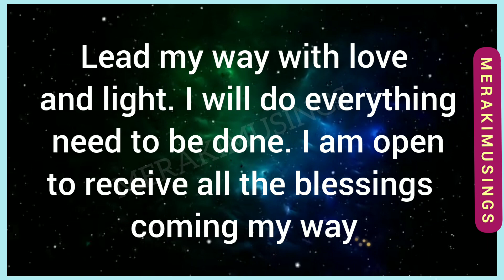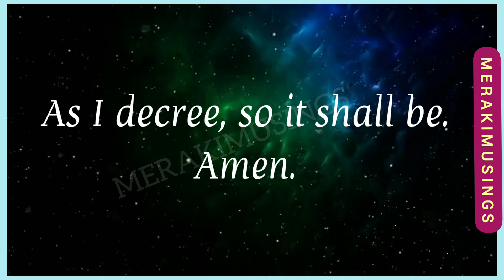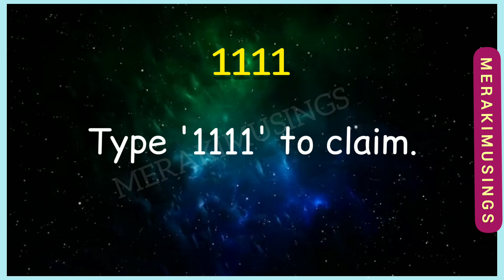This is for You || Divine Sign